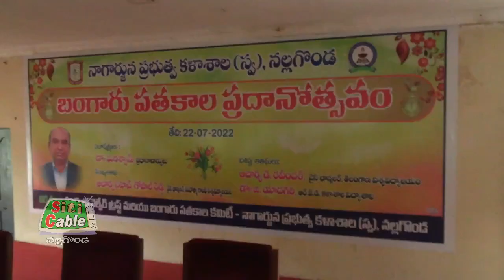నాగార్జున కళాశాల వ్యవస్థాపక దినోత్సవం. SitiCable Nalgonda